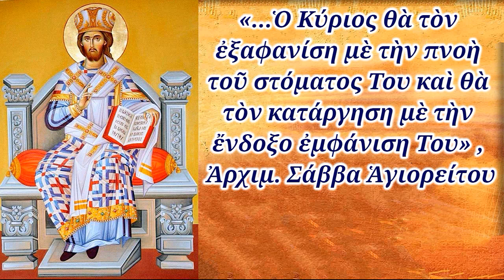«...Ὁ Κύριος θὰ τὸν ἐξαφανίση μὲ τὴν πνοὴ τοῦ στόματος Του...» , Ἀρχιμ. Σάββα Ἁγιορείτου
«...Ὁ Κύριος θὰ τὸν ἐξαφανίση μὲ τὴν πνοὴ τοῦ στόματος Του καὶ θὰ τὸν κατάργηση μὲ τὴν ἔνδοξο ἐμφάνιση Του» , Ἀρχιμ. Σάββα Ἁγιορείτου